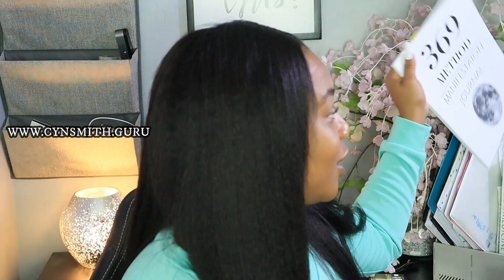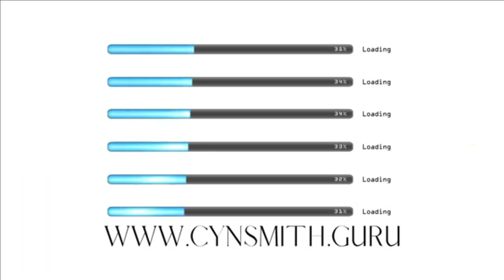Should you take hair growth supplements?! NO Biotin? No RAW EGGS IN YOUR BODY OR HAIR! Cyn Doll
How to stop balding & excessive shedding NATUALLY! NO Biotin? No RAW EGGS IN YOUR BODY OR HAIR!

Check out my blog for the detailed breakdown of this video as well as product recommendations and treatment suggestions!

How to stop balding and grow back hair from Telogen Effluvium—How to grow bald spots! Cyn Doll

Join Guru V.I.P for exclusive long form content including the 42:00 lecture on Telogen Effluvium!!